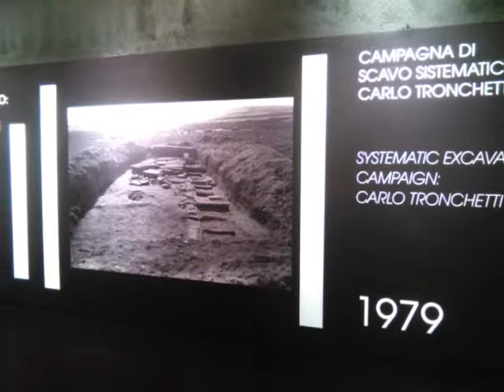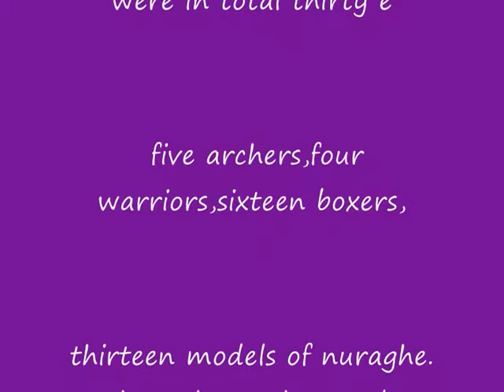The Giants of Monte Prama" Cabras"SARDINIA-2017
It is this heroic necropolis that the University of Sassari and the Superintendency of Cagliari and Oristano have begun to dig, on the track of discoveries that date back to 35 years ago. In fact, in 1974, thanks to the impact of a tractor against the bust of a warrior, archaeologists found a dozen buried tombs, removed the first giants from the ground, identified the road that once passed between the statues. From the works of the '70s, 16 boxers took shape, sculpted with a small dagger hidden in the glove and a large shield held on the head; six soldiers, represented frontally with a spear at his side and a helmet from which two long horns sprout; and six archers, with the quiver on his shoulder and the bow in his arms. Together with them came 13 betili (stone monoblocks similar to menhirs, high here up to 2 meters and 30 meters) and several models of nuraghe. So the silence, for thirty years, during which the limestone colossi have been restored, studied and now exhibited in two museums, in Cabras and Cagliari..The mystery of the giants of Mont'e Prama
The Giants of Mont'e Prama exhibited at the Cagliari museum
Sandals in stone, a quiver, long braids carved around a face. It's autumn but not only late tourists come to Sardinia. On a hill a few kilometers from the sea of ​​Oristano there is a team of archaeologists and scientists that is bringing to light extraordinary discoveries, able to attract scholars from overseas. From the earth continue to emerge, after a sleep of 2800 years, warrior priests more than two meters tall, boxers with circled eyes, busts of archers, legs of titans with carved sheaves. Every week new fragments emerge, new statues, huge: they are not found similar in the whole Mediterranean. Between the ninth and eighth centuries BC, on this hill called Mont'e Prama, overlooking the lagoon of the mullet and the bottarga of Cabras, something grandiose had to arise. A monumental necropolis, without equal. And his discovery can now rewrite the history of the ancient West.